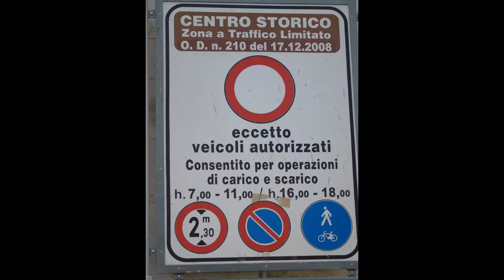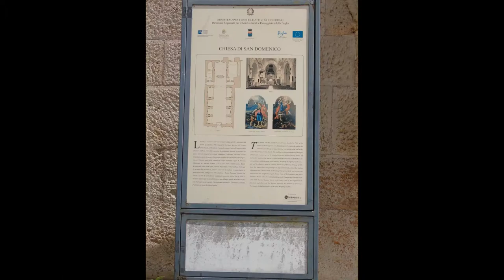Putignano (BA) Puglia, Italy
Music piece: 8 Year anniversary; Author: Diamond Ortiz.